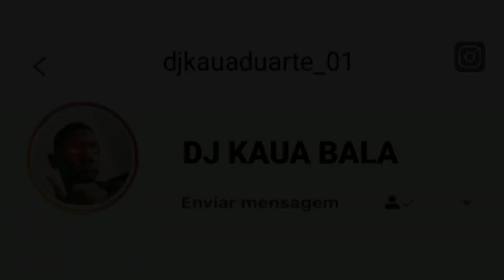XXX MC LIVINHO - PONTA DO PE 2 [ ML DO YTB VERÍSSIMO ] LOMOTIF 🎶